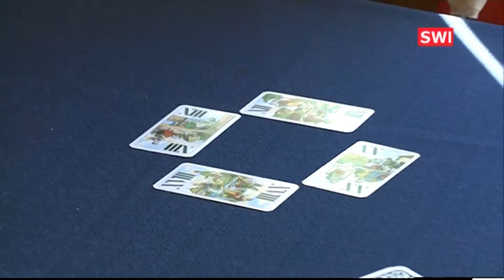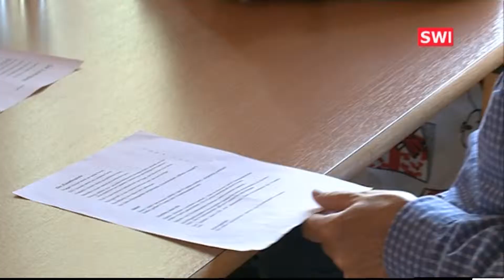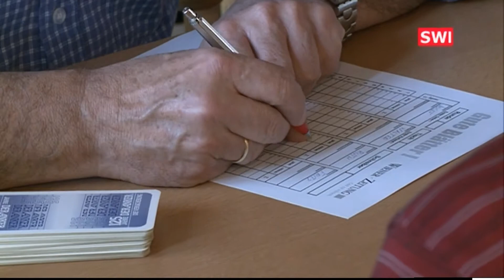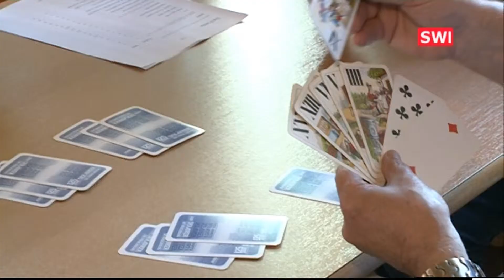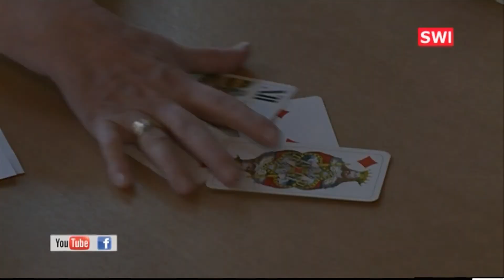Tarockkurs der VHS im Seniorenzentrum Schwechat